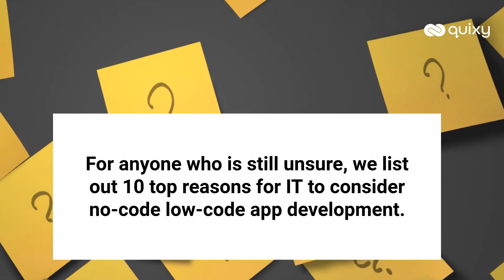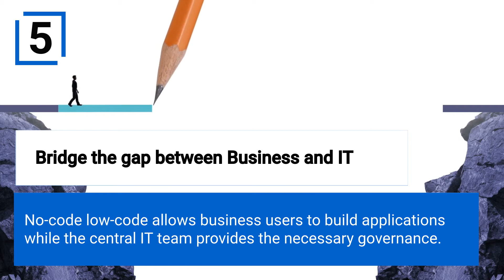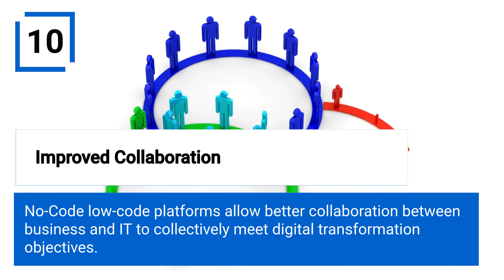Summary Video | Top 10 Reasons for IT to Consider Low-code No-Code App Development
No-code and low-code app development have emerged as the epitome of simplicity, revolutionizing the way businesses create applications.

Embrace the future of app development with no-code and low-code platforms. In this video, we explore the top 10 reasons why IT teams should adopt these innovative tools. Faster development times, reduced costs, increased accessibility, and scalability are just a few of the benefits these platforms offer. They bridge the gap between IT and business teams, enhancing collaboration and improving overall efficiency. Empowering citizen developers, fostering innovation, and ensuring flexibility are additional advantages. By leveraging the power of no-code and low-code, businesses can streamline their app development process and propel themselves to new heights in the ever-changing digital landscape.

➤Timestamps:

00:00 Introduction
00:27 Reasons 1
00:39 Reason 2
00:50 Reason 3
01:04 Reason 4
01:23 Reason 5
01:36 Reason 6
01:48 Reason 7
01:59 Reason 8
02:10 Reason 9
02:22 Reason 10
02:33 Conclusion